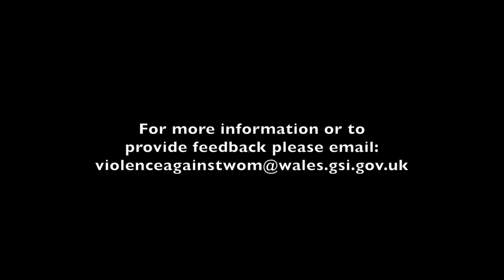The Strengthening Leadership Series - Episode 1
"The Gender-based Violence, Domestic Abuse and Sexual Violence (Wales) Bill – The role of senior leadership"

Overview

Gender based violence, domestic abuse and sexual violence are large scale, pervasive problems which every year cause needless deaths and damage to thousands of lives across Wales.  On 30th June Lesley Griffiths AM, Minister for Local Government and Government Business introduced the Gender-based Violence, Domestic Abuse and Sexual Violence (Wales) Bill to the Assembly.

The provisions of this Bill offer an essential step forward towards ending gender-based violence, domestic abuse and sexual violence.  In this short film clip the Minister explains how, together, we can achieve this.

Y Gyfres Cryfhau Arweinyddiaeth: Rhif 1

Bil Trais ar sail Rhywedd, Cam-drin Domestig a Thrais Rhywiol (Cymru) – rôl uwch-arweinwyr

Trosolwg

Mae trais ar sail rhywedd, cam-drin domestig a thrais rhywiol yn broblemau mawr a pharhaus. Bob blwyddyn yng Nghymru mae pobl yn marw’n ddiangen a miloedd o rai eraill yn dioddef. Ar 30 Mehefin, cyflwynwyd Bil Trais ar sail Rhywedd, Cam-drin Domestig a Thrais Rhywiol (Cymru) i’r Cynulliad gan Lesley Griffiths AC, y Gweinidog Llywodraeth Leol a Busnes y Llywodraeth.

Mae darpariaethau’r Bil hwn yn gam sylweddol ymlaen yn y gwaith o atal trais ar sail rhywedd, cam-drin domestig a thrais rhywiol. Yn y ffilm fer hon mae’r Gweinidog yn esbonio sut y gallwn fynd ati gyda’n gilydd i gyflawni hyn.